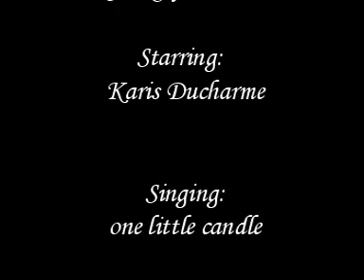Christmas Song: One Litte Candle performed by Karis "K~Charme" Ducharme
Starring Karis Ducharme
"one little candle"

a mr.reman production